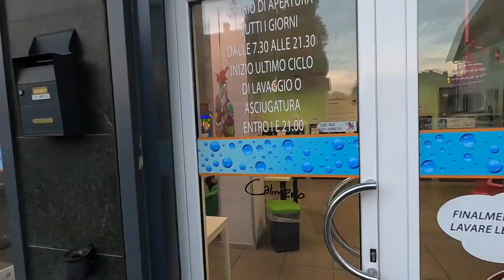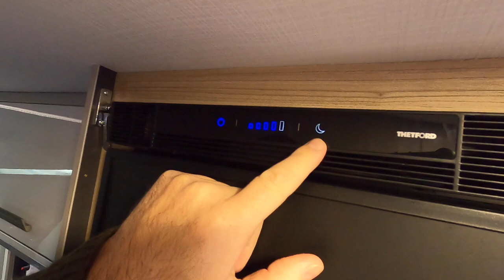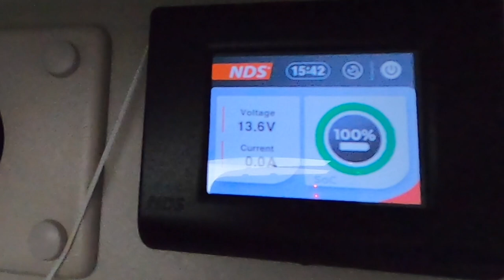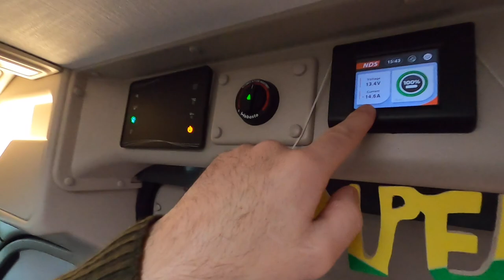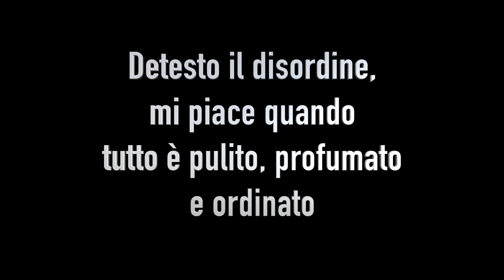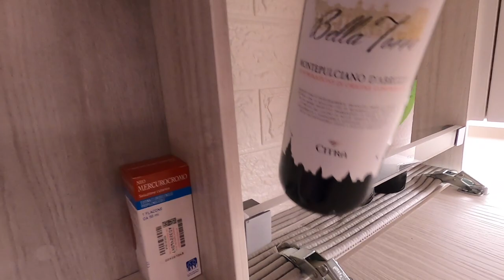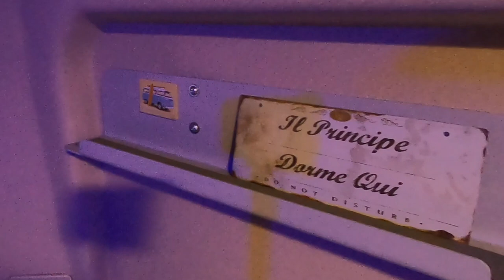Vlog | Vita In VAN!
Vita in Van:
In questo video ti porto con me in area carico e scarico, lavanderia, fare la spesa e poi. a bordo del Livingstone per alcuni lavori di pulizia e ripristino dell'ordine 😎

La mia attrezzatura video:👇
🎤Mic Rode Wireless Go
🔋Power Bank 10000mAh
🎤Mic Rode Smart Lavalier
💡Lampada Ombar Softbox
📟Quadro Termometro e Igrometro per 4 Punti di Misura, Nero
🍳la mia padella Fornetto Antiaderente Cotture Ecologiche senza grassi

Lascia la puzza alle spalle!👇

EWTS Plus è un deodorante in bustine e disgregante per rifiuti ecologico realizzato appositamente per serbatoi di acque nere. Contiene coloranti e fragranze di alta qualità per tenere a bada gli odori e aiutare a mantenere pulito il tuo serbatoio.

100% biodegradabile con enzimi e batteri.

SE TI E' PIACIUTO IL CONTENUTO DI QUESTO VIDEO, LASCIA UN COMMENTO E UN LIKE, ISCRIVITI AL CANALE, NON COSTA NULLA E COSI' FACENDO MI AIUTERAI A CRESCERE SEMPRE DI PIU', GRAZIEEE 🤗